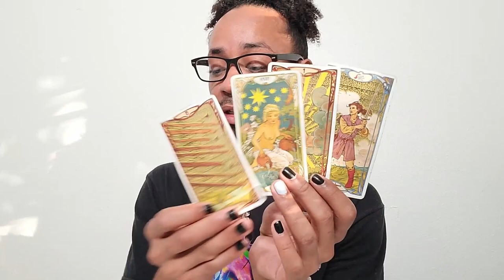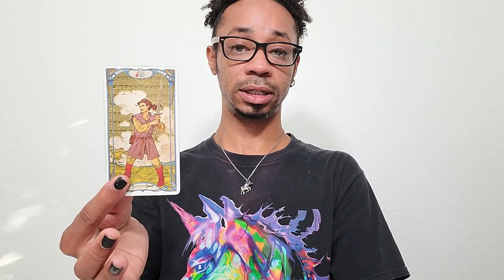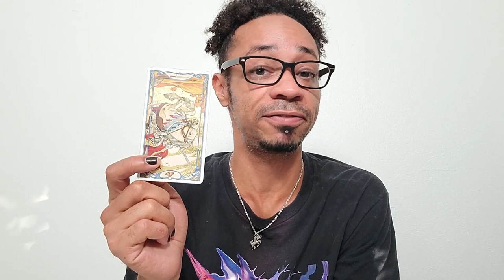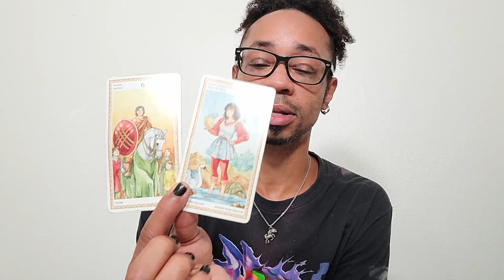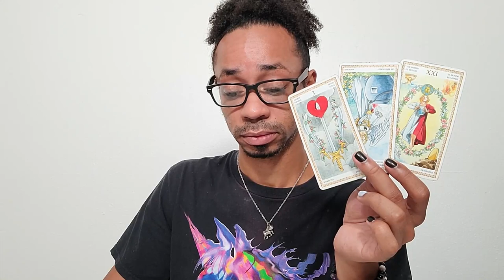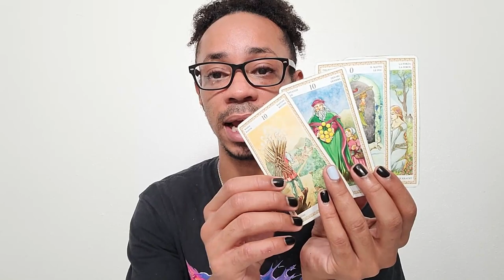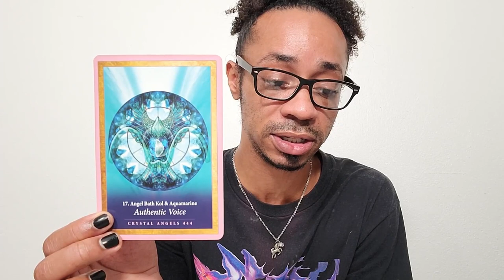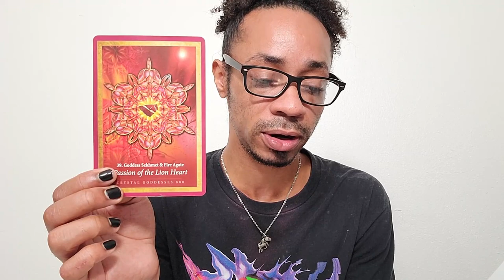Morning Coffee ~ * Express Yourself, Don't Repress Yourself * - Oct. 28, 2021 Daily Tarot Reading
🔮Timestamps🔮
00:00 - Preview
00:22 - Intro
01:18 -  Review - Moon in Cancer
08:58 - Reading Starts
15:52 - Clarification
27:22 - Closing Oracle Guidance

30 min - $65
60 min - $130

Available oracle decks:
~Crystal Mandala
~Sacred Rebels